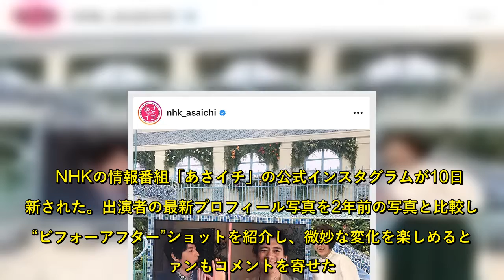3年目突入の「あさイチ」近江アナの「ステキな大人」ショットにファン「笑顔がホント癒し」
出演者の最新プロフィール写真を2年前の写真と比較した“ビフォーアフター”ショットを紹介し、微妙な変化を楽しめるとファンもコメントを寄せた。【写真】「近江さん洗練された」「大吉先生だけ時が止まってる」「華丸さんダンディ」3人のビフォーアフターショット　実際の写真　この日、「あさイチ」番組インスタグラムに近江友里恵アナウンサーが、「おうみです。2か月前にあさイチのプロフィール写真を撮影しました」とコメントを添え、6種類の写真を公開した。  　公開した写真は、2か月前に撮影された近江アナと博多華丸・大吉の最新のショットと3人で番組をスタートした2018年のショット。それぞれ2種類を比較する形で1枚目はポーズを決めたメインの3ショット、2枚目と3枚目は近江アナのポージング、4枚目は大吉、5枚目は華丸、そして最後の6枚目は再び2018年と同じ3ショットの全6枚をあげた。  　近江アナは「こう見ると私だけ年を重ねた感じがしますが、大吉さんによると「おうみちゃん、あか抜けたよね～」だそうです　あさイチを担当するなんて寝耳に水！の強烈な運命を共にした3人なので、物理的に会えなくても会えていない感じがしません。皆でまた笑顔で会える日まで、一緒に前を向いて行きましょう！」と締めくくった。  　2年前の比較ショットではあるものの、微妙にそれぞれの変化を楽しめるのが面白い。なかでも近江アナがより大人っぽい印象になり、ファンも「色気が出て来ましたよ」「可愛いから綺麗へ」「近江ちゃんは ステキに大人に」と即座に反応した。  　さらにコメント欄には「大吉先生だけ時が止まってる」「華丸さんもダンディに」「この3人の組み合わせがとっても好き」「アットホームなお三人のトークが私の癒し、大好き」と感想が寄せられた。